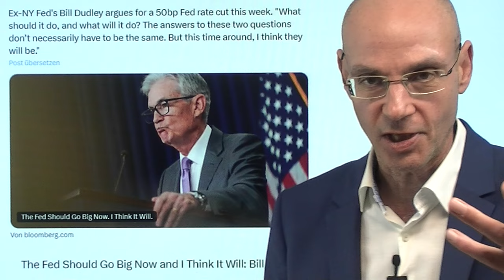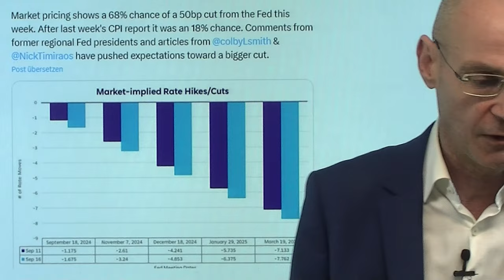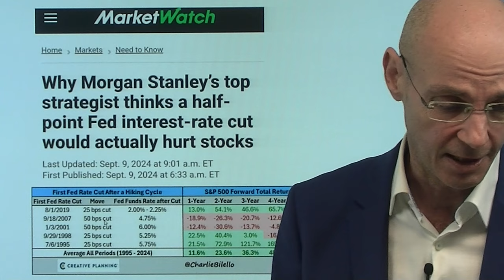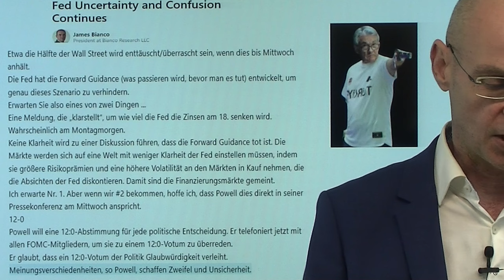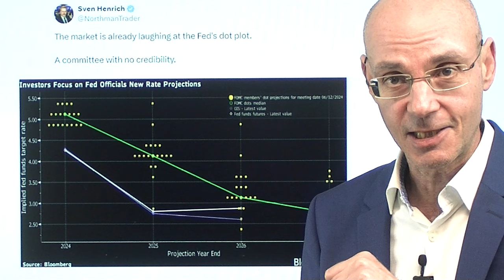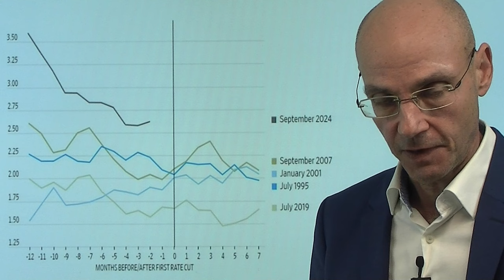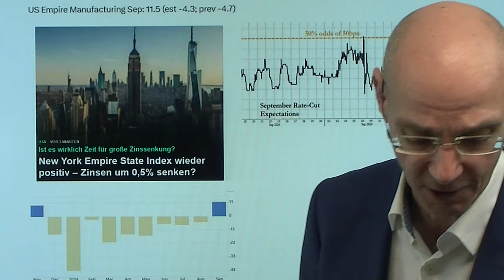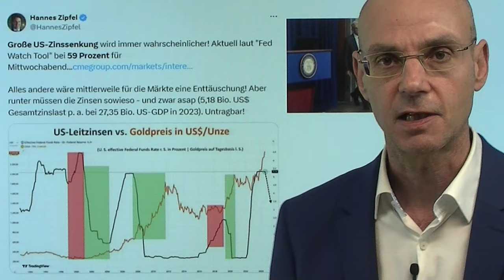Chaos bei den Zinsen, Ernüchterung bei KI-Euphorie! Marktgeflüster Teil 1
2. ChatGPT und KI-Euphorie: Vorsichtig mit den Antworten! Fake News durch KI

Nach wie vor herrscht Chaos in Sachen Zinsen: senkt die Fed um 0,2%, oder doch um 0,5% - oder gar um 0,75%, wie drei Abgeordnete der US-Demokraten heute forderten? Das ganze Chaos ist eine Folge der unklaren Kommunikation durch die Fed - und sollte die US-Notenbank am Mittwoch die Zinsen nur um 0,25% senken, dürfte bei vielen Investoren die Enttäuschung groß sein. Heute Enttäuschung auch bei Apple-Investoren, nachdem die Bestellungen des iPhone 16 weit hinter den Erwartungen zurück bleiben - trotz der wunderbaren KI-Versprechen von Apple. Das alles sorgt für ein Nachlassen der KI-Euphorie, die neben den Hoffnungen auf schnell sinkende Zinsen ein zentraler Treiber der Rally gewesen war..